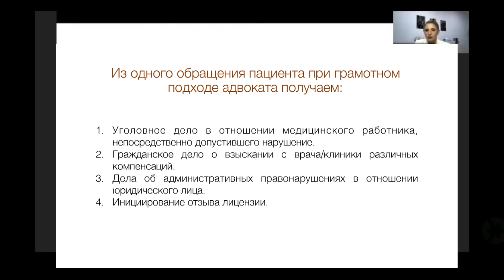Сколько присуждает суд в медицинских делах